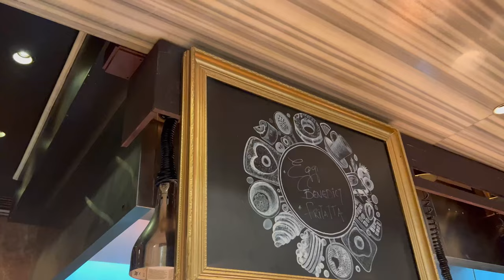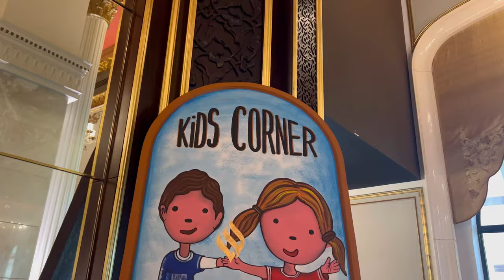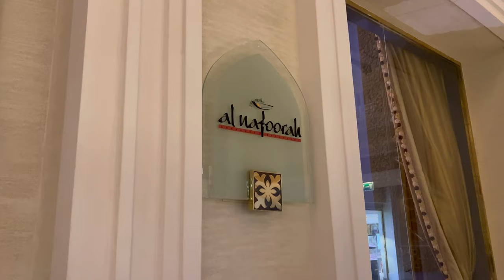JUMEIRAH ZABEEL SARAY DUBAI - WALKTHROUGH TOUR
A walkthrough tour of the Jumeirah Zabeel Saray Hotel, Dubai!

We hope your find it helpful!

Music 'Sunny’ bu Iksonmusic